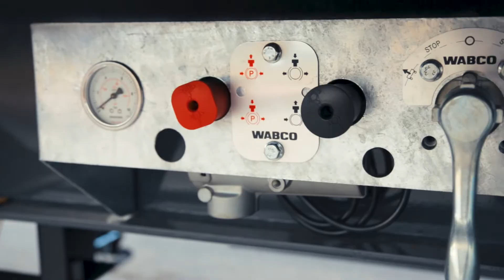KOMODO TIPPER +PLUS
Product by Komodo Trailers 💪

For detailed information visit;